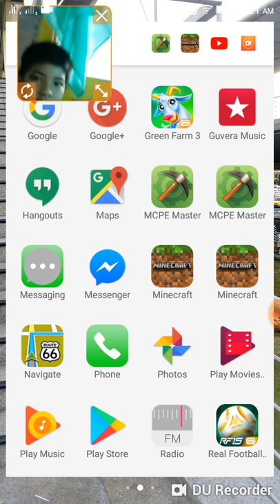Jeramie Christian m marquez